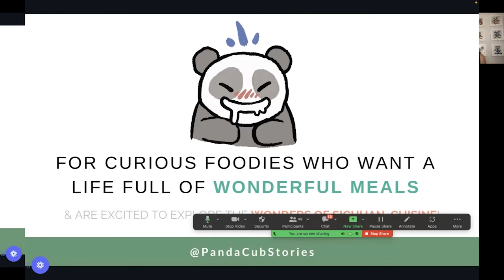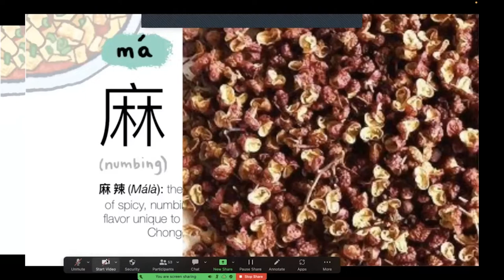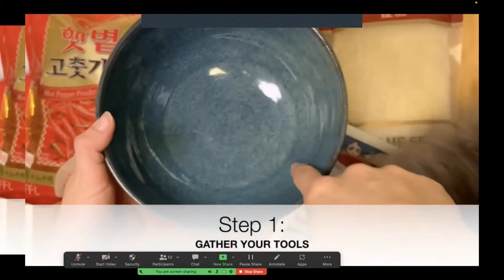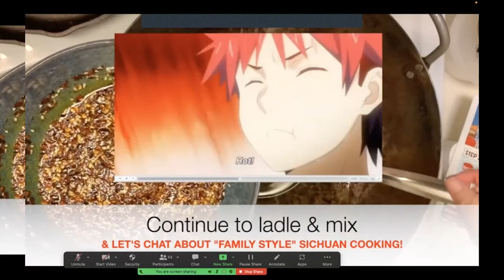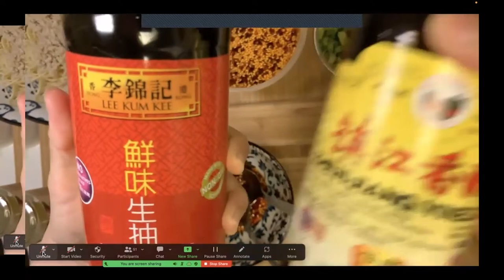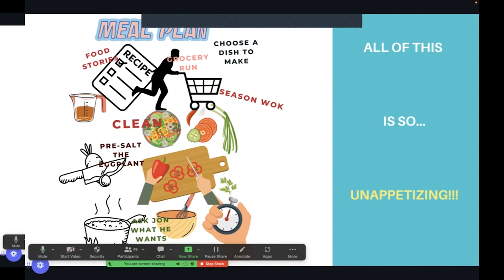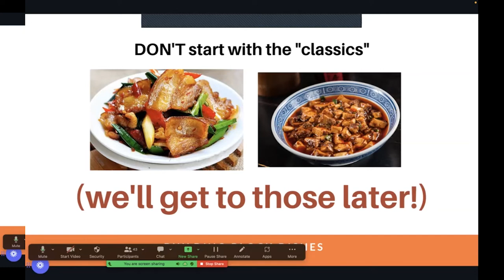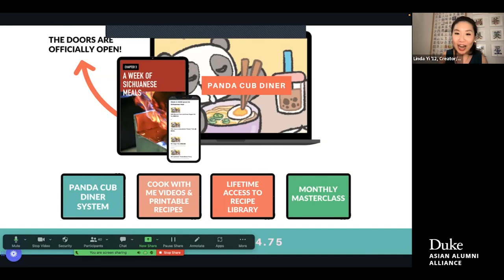Sichuanese 101 with Linda Yi '12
Hosted by our Duke Asian Alumni Alliance (DAAA), Linda Yi '12 provides a complimentary online cooking workshop, including a brief history and introduction to Sichuanese cuisine and a walkthrough of Linda's go-to sauce recipe that unlocks a dinner party's worth of Sichuan dishes. Born in Chengdu, Linda is a Sichuanese-American comic artist, food entrepreneur, and mental health advocate based in NYC. She is the creator of Panda Cub Stories, a weekly comic series about Chinese culture, Sichuan food, and living with ADHD, as well as the founder of Panda Cub Diner, an online cooking course where she teaches Sichuan food lovers how to recreate their favorite dishes at home.

Kelly Cheng '19
DAAA Vice Chair of Programming

Linda Yi '12
Creator of Panda Cub Stories and Founder of Panda Cub Diner